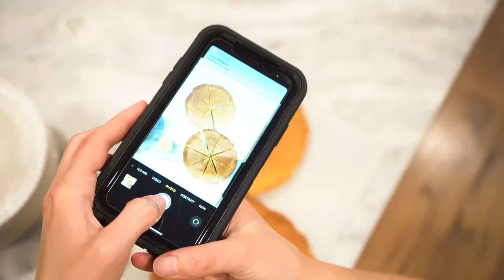Cherries Jubilee - Flaming Dessert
Cooking Cherries Jubilee for a birthday celebration. The flaming dessert was delicious! The recipe was created by Auguste Escoffier, who prepared it for one of Queen Victoria's Jubilee celebrations. The cherries are flambeed with liquor and served with shortcake and ice cream.